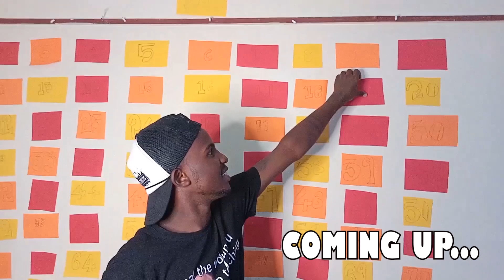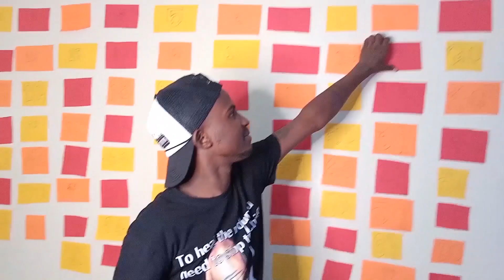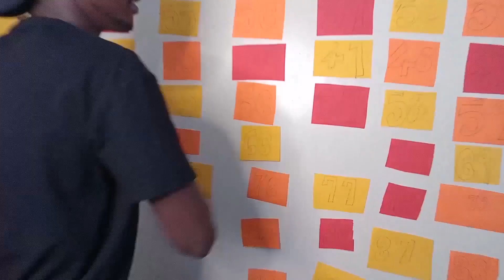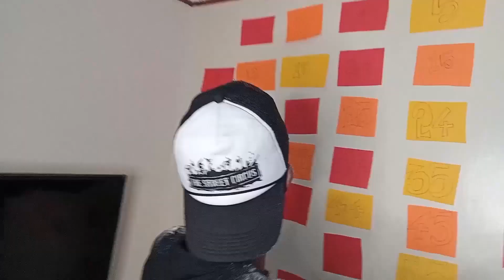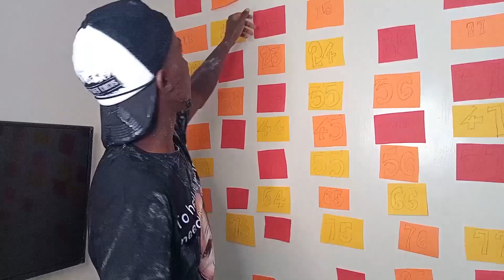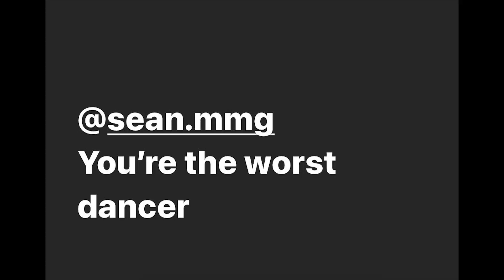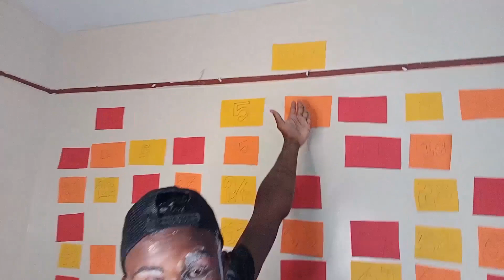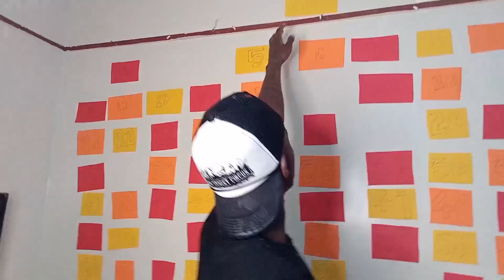I DID 100 WORLD'S EXTREME DARES! in 24 Hours😨💀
This video was inspired by @AjShabeel